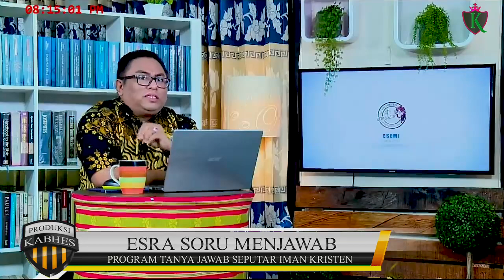Pdt. Esra Soru : BOLEHKAH MEMBUNUH ORANG YANG MENDERITA SAKIT?